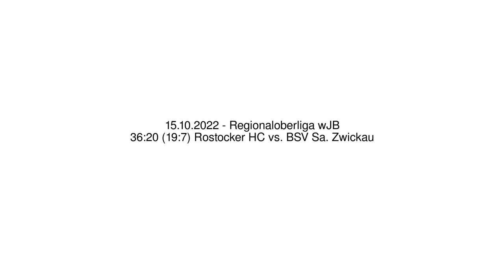36:20 (19:7) Rostocker HC vs. BSV Sa. Zwickau - 15.10.2022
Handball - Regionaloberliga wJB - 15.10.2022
36:20 (19:7) Rostocker HC vs. BSV Sa. Zwickau